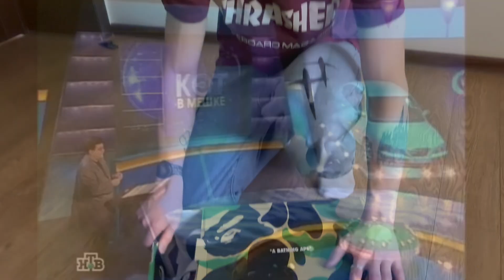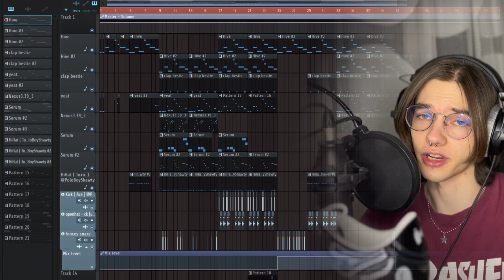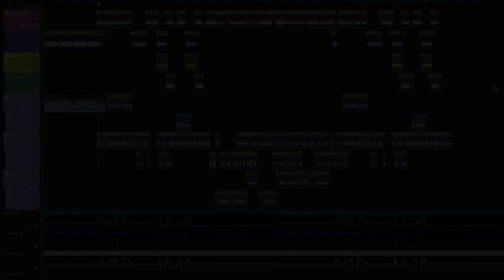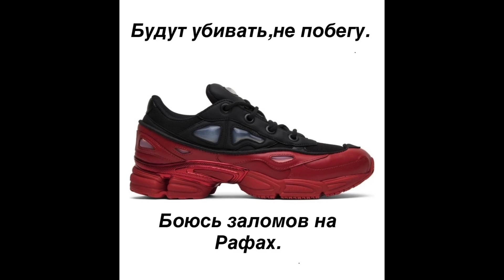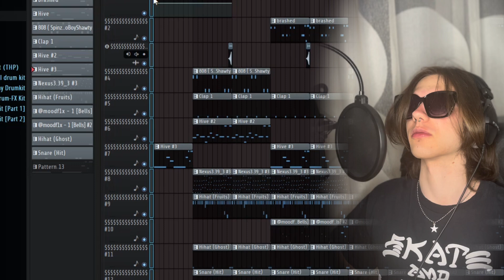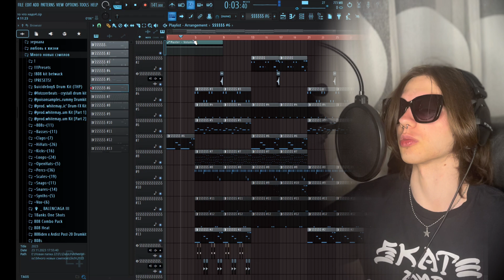ЗАПИСАЛ ТРЕК В ОРИГИНАЛЬНЫХ КРОССАХ И В ФЕЙКОВЫХ. В ЧЁМ ЛУЧШЕ ХАСЛИТЬ?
prod. yesno